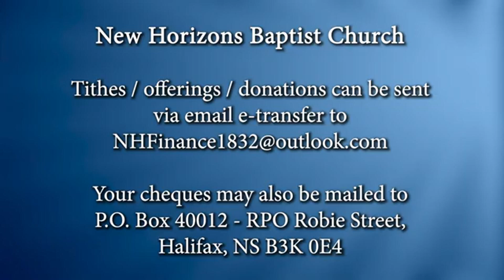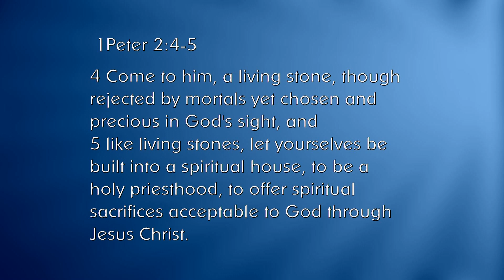New Horizons Baptist Church Halifax, NS - October 3, 2021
New Horizons Baptist Church Halifax, NS
Sunday Service October 3, 2021
Speaker: Rev. Grace Skeir
Scripture: 1 Peter 2:4-5
Message: "Your Kingdom Connections"
Choir: NHBC Revival Choir
Videographer: Deacon Olusegun O. Odusanya